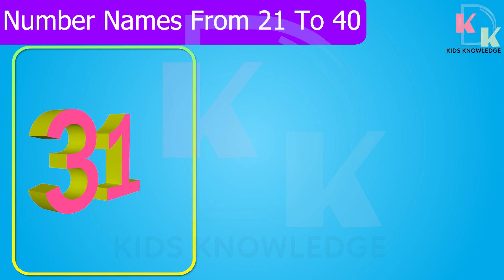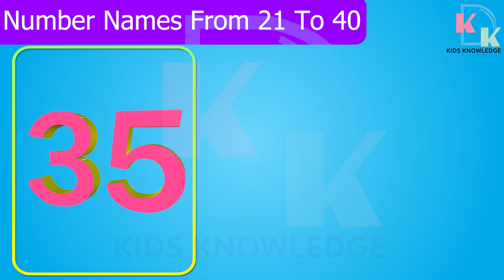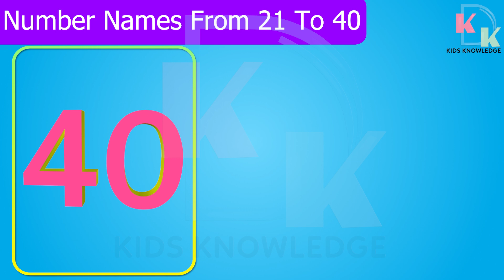Number Names 21 To 40 | Learn Counting | Number Names In English | 21 To 40 English Name | Thirty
In this video you will learn number name with spelling.

21 Twenty-one
22 Twenty-two
23 Twenty-three
24 Twenty-four
25 Twenty-five
26 Twenty-six
27 Twenty-seven
28 Twenty-eight
29 Twenty-nine
30 Thirty
31 Thirty-One
32 Thirty-Two
33 Thirty-Three
34 Thirty-Four
35 Thirty-Five
36 Thirty-Six
37 Thirty-Seven
38 Thirty-Eight
39 Thirty-Nine
40 Forty